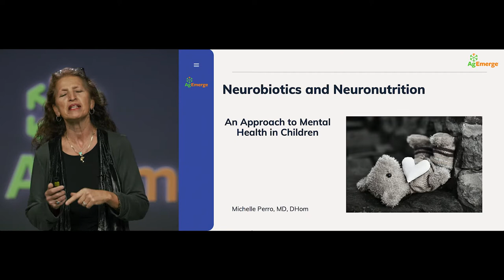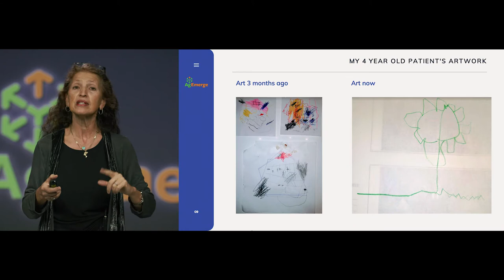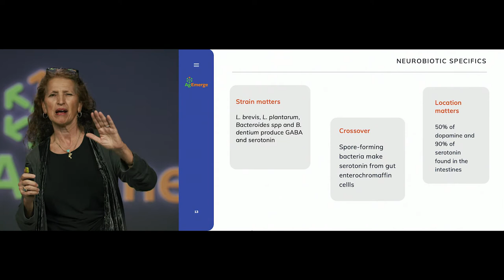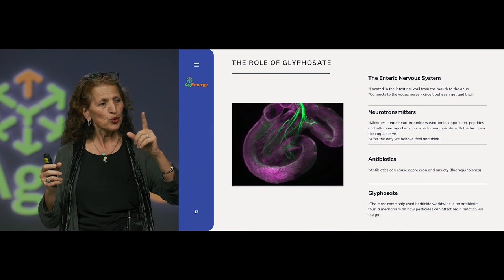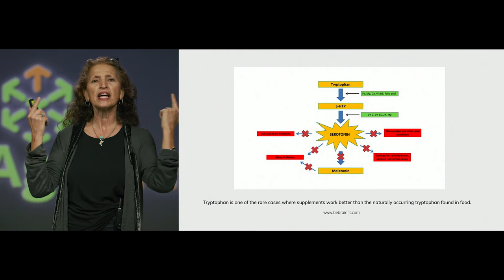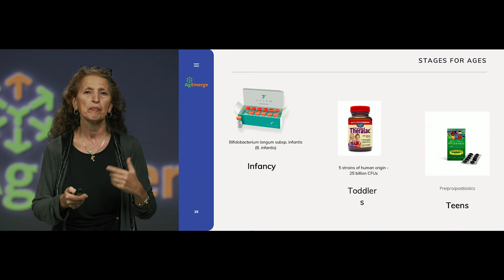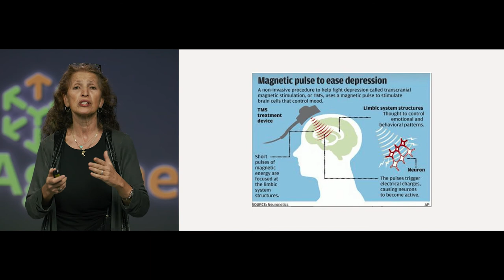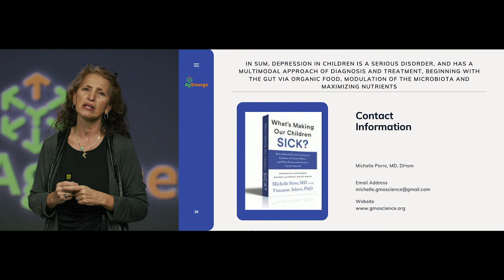2021 AgEmerge Breakout Session with Dr Michelle Perro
Michelle Perro, MD, DHOM is a veteran pediatrician with over thirty-nine years of experience in acute and integrative medicine. More than fifteen years ago, Dr. Perro transformed her clinical practice to include pesticide and health advocacy. She has both directed and worked as attending physician from New York’s Metropolitan Hospital to UCSF Benioff Children’s Hospital Oakland. Dr. Perro has managed her own business, Down to Earth Pediatrics, creating a new field of integrative urgent care medicine. She is currently lecturing and consulting as well as working with Gordon Medical Associates, an integrative health center in Northern California.  Dr. Perro has co-authored the highly acclaimed book, “What’s Making our Children Sick” and is Executive Director of a non-profit scientific-based She has authored many publications, services as Advisor to several environmental organizations and has a column with the medical journal, “The Townsend Letter”.